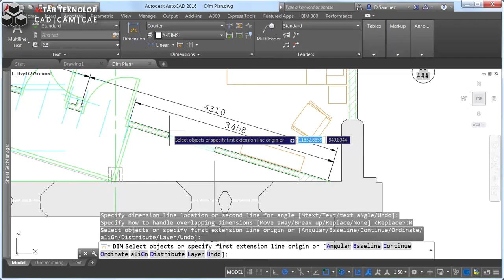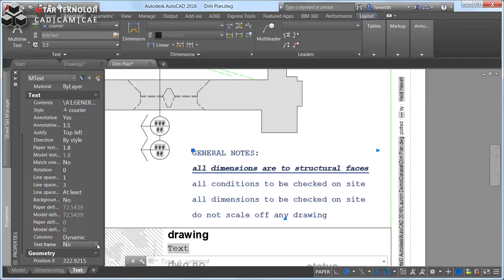03 AutoCAD 2016 Notasyonlar